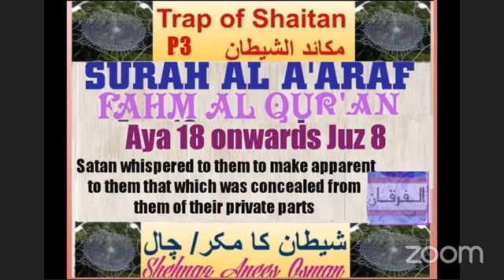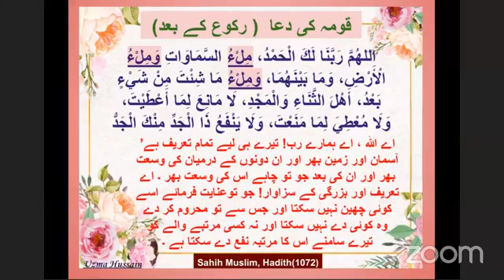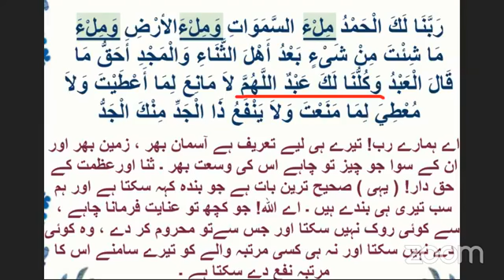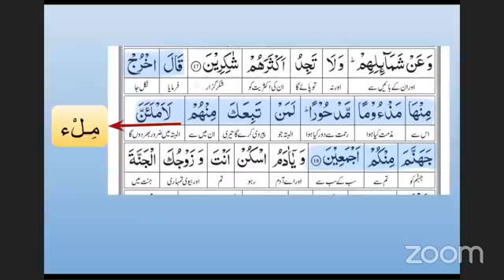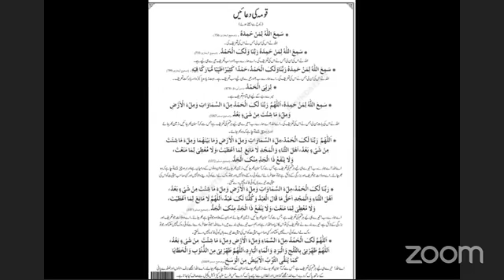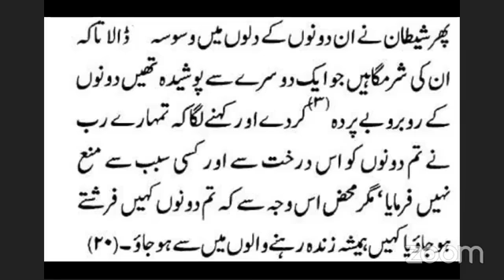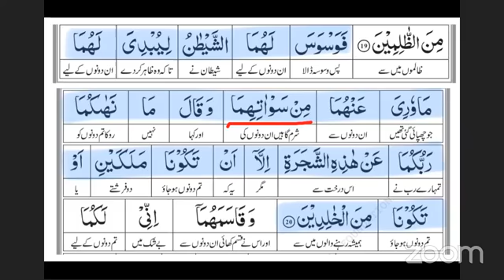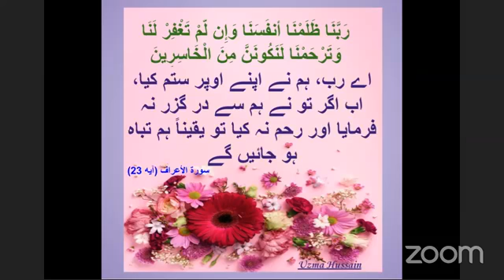SURAH AL A'ARAF مكائد الشيطان TRAP OF SHAITAN Satan make their private parts apparent to them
SURAH AL A'ARAF
FAHM AL QUR'AN
AYA 18 to 21
مكائد الشيطان, شيطان كي چال/مكر
TRAP OF SHAITAN:  P3
WATCH FROM THE COMFORT ZONE OF YOUR SWEET HOME
Satan whispered and make their private parts apparent to them ( ADAM & HAWWA (AS) which was concealed
But Satan whispered to them to make apparent to them that which was concealed from them of their private parts. He said, "Your Lord did not forbid you this tree except that you become angels or become of the immortal."
پھر شیطان نے ان کو بہکایا تاکہ ان کی شرمگاہیں جو ایک دوسرے سے چھپائی گئی تھیں ان کے سامنے کھول دے ۔  اس نے ان سے کہا   تمہارے رب نے تمہیں جو اس درخت سے روکا ہے اس کی وجہ اس کے سِوا کچھ نہیں ہے کہ کہیں تم فرشتے نہ بن جاؤ ،  یا تمہیں ہمیشگی کی زندگی حاصل نہ ہو جائے ۔
Screen shared by: Sr. Uzma Hussain